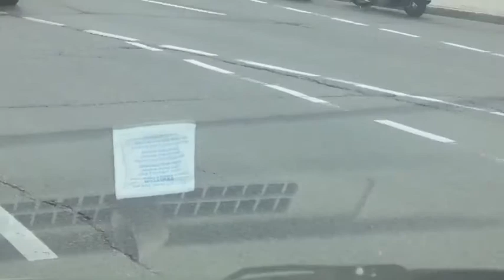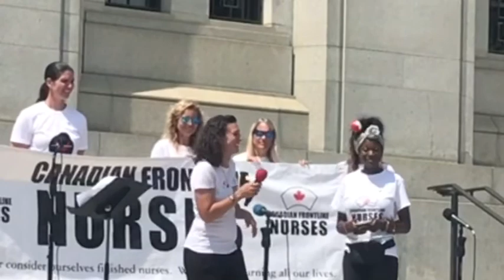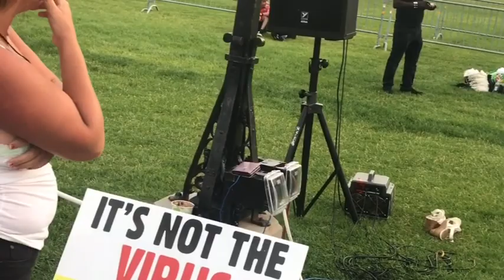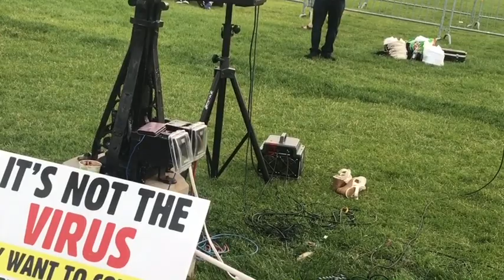Wellington Street Gatherings 1st July 2021, Ottawa, Canada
Watch almost the complete schedule of speeches during Thursday, 1 July at the gatherings alongside Wellington Street in Canada‘s capital, Ottawa.

Is Hildebrandt a sleeper?

Is Hillier part of the controlled opposition? Or just your regular right wing “white supremacist”, as Matthew Behrens likes to put it, or forever unable to express any empathy?

White settlers in front of the Superior Court of Canada, indigenous Canada on Parliament Hill, it all on unceded territory. Unchained Christian street preachers in both camps, absurdly arguing a supreme being to claim decent treatment and individual consideration as the dignity of human kind is untouchable.

Isn’t scientific substantiation what we’re fighting for?

Despite being brought up in the 7th Day Adventist tradition and even later on in school, spending quite some time with the old testament, I have to admit I have my problems listening to religious folk preaching about a scientifically never substantiated legend being - to show solidarity in protesting the curtailing and suppression of freedom of religion and worship is however a no-brainer and everybody’s civil duty.

The implications by parliamentary protective services seem absolutely staged in favour of presenting the improvised enforcement troop as the protector of whoever is on the hill when really that mandate is only in the buildings to protect representatives of the corporation. PPS should’ve never been on the hill on that day and I would think everybody agrees that indigenous events are very well able to police themselves.

Every time I go on the hill almost every week I explain that there is no actual mandate nor jurisdiction of the people wearing uniforms on the hill.

Every time there is an indigenous celebration happening, somebody out of the crowd on the hill tries to torpedo my effort to create some interest for this oddity ! Notice the lady shouting at me, calling me a “Karen”, telling me to go home? Why would she do that? unfortunately looking like an absolutely unmandated increased police presence on the hill despite the recent UNDRIP judgement that the corporation of Canada needs to vacate all buildings on the unceded territory.

Funny enough that an indigenous man and bookstore owner in the Glebe (barely bruised books) wasn’t exactly treated fairly by PPS on the hill either.

Enforcement took his pocket knife and then escorted him off the hill pretending to wanting to give it back to him where they held his property for him just west off the hill towards Wellington and the Supreme Court. I started videotaping but my batteries were down at that point. The man was apparently live streaming at all times.Needless to say we both missed the rest of the speeches and the memorial.

The whole scene was completely grotesque with PPS trampling on that man’s right to privacy demanding to ID him on order to give him back his property in front of the entire street traffic. And as he continued to complain about the Shicanerie, three Ottawa police standing on the corner ended up helping out and negotiating with PPS! Not after an over 6 foot tall officer planted himself between the other PPS officers and the man. I found that absolutely overkill and ridiculous in the implication: as if an outraged citizen is a threat to enforcement - just insulting in the implication. I talked to that very tall officer explaining why I found this so important after the exchange was over and I thanked him for his service and he thanked me for my work and we left on very good terms!

The bookstore owner’s reaction seem to be in a way to enforcement that they changed their mind and never handed him the knife instead suggesting to drive it by his store. Do officers really not understand that nobody wants a cop car in front of the store? Or is that part of the intimidation?

During the exchange the man told me his name was Scott and I talked to him twice to make him back off and stop swearing - he absolutely followed those suggestion and backed off immediately and also stopped swearing on my address - he swore once or twice in a half hour exchange, I heard him swear only towards the end of the encounter, he was really not very animated at all considering this methodical dodging around by enforcement with a very shady mandate on parliamentary hill ...

redaktionell verantwortlich für den Inhalt dieser Sendung ist abroadcom.net

 - please share in the comments what you know is missing here - thank you!

Danksagung - thank you - merçi:
Brian Hedda Henner all sponsors and supporters of and donors - your commitment helps to feed me and my loved ones